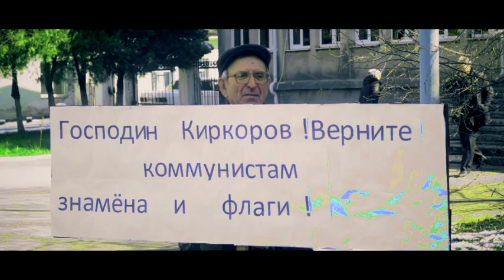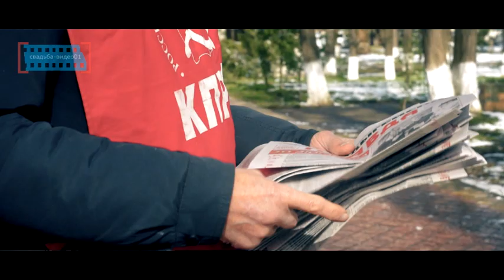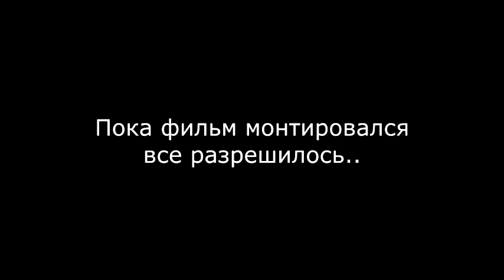КПРФ пикет Киркоров и флаги закубанье.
Кпрф пикет Киркоров и флаги закубанье  01portal.com и свадьба-видео01.рф

Господин Киркоров верни флаг!

 Здравствуйте друзья , с вами Сергей. Я вам хочу рассказать, как я сегодня с командой портала - 01портал.ком и коммунистами Республики Адыгея снимал интереснейший репортаж, про флаги кпрф, которые не отдают в Камменомостком.

 Как Вы уже знаете, я состаю в партии КПРФ и они знают, что я занимаюсь профессионально видеосъемкой и попросили меня дополнить корреспондента с газеты "Закубанье", то есть поснимать видео.